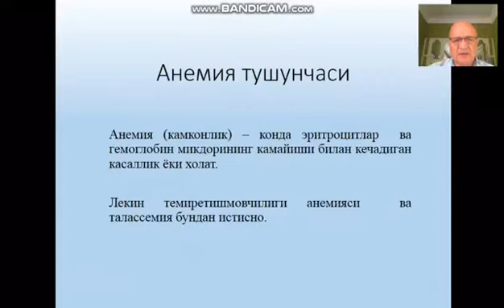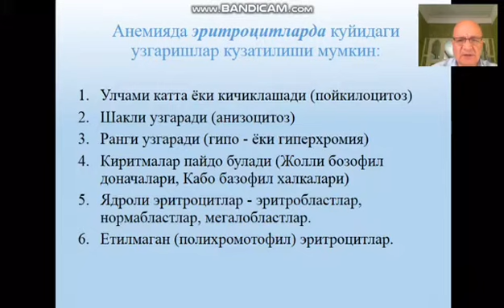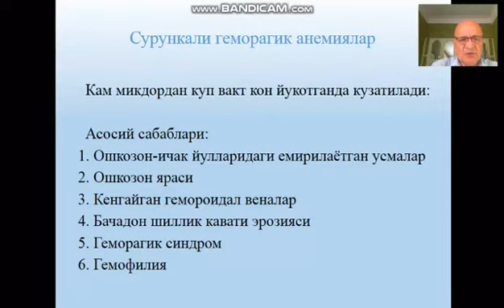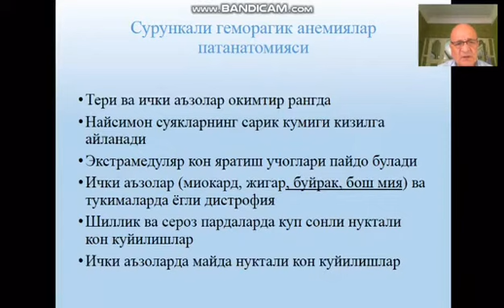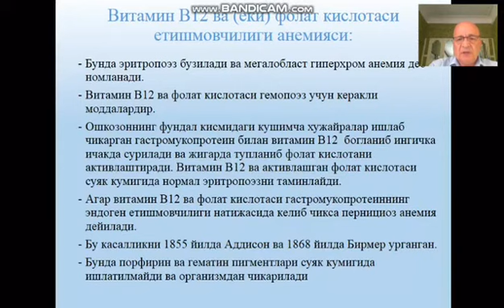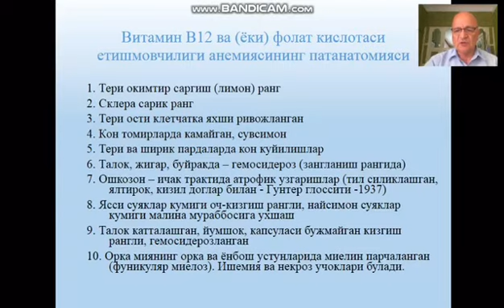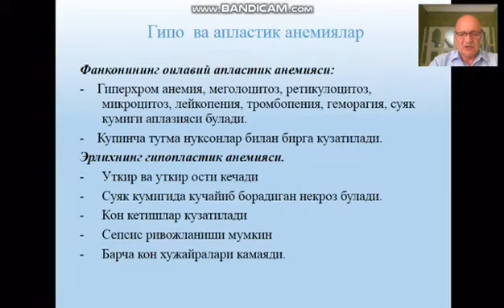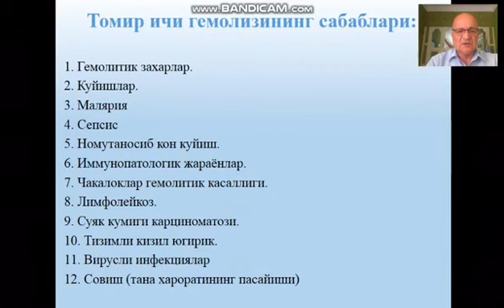Анемия ва лейкозлар